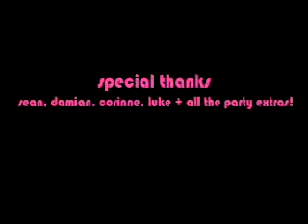the valley of the dolls